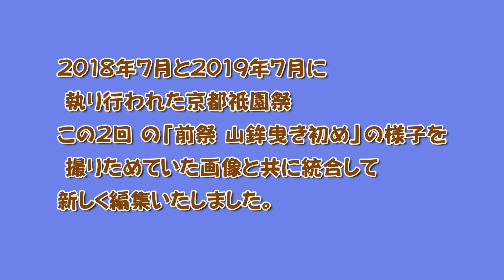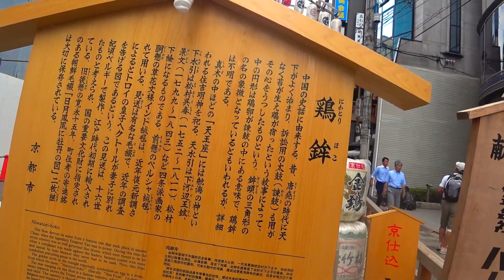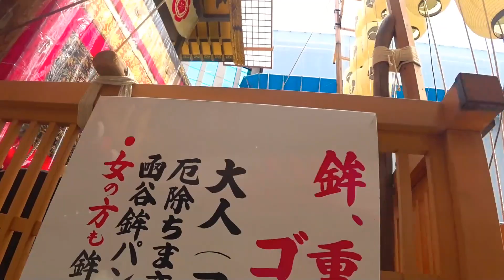【日本三大祭り】の一つ☆京都祇園祭☆前祭・山鉾曳き初め！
Kyoto Gion Festival☆京都祇園祭
2020年7月の京都祇園祭はご存じの通り
新型コロナウィルスの影響で中止となりました。

2018年7月と2019年7月に執り行われた京都祇園祭
この２回 の「前祭 山鉾曳き初め」の様子を
撮りためていた画像と共に統合して新しく編集いたしました。

最後まで見て頂ければ幸いです。